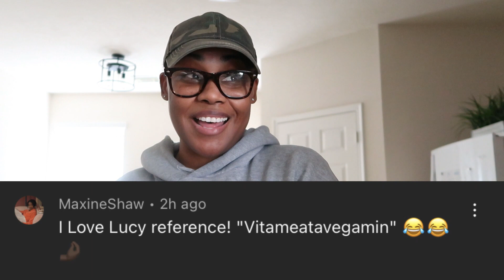Vlog: Let's Talk Breadcrumbing | Shrimp Pad Thai | Dreaontv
Here is the direct link to my favorite pad thai

Amazon store
Direct link to my camera